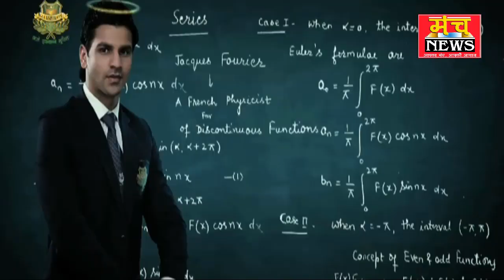लूट के मामले में वांछित चल रहे 25000 के वांछित अपराधी को पकड़ा